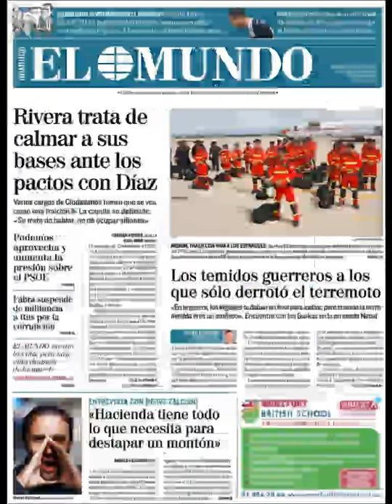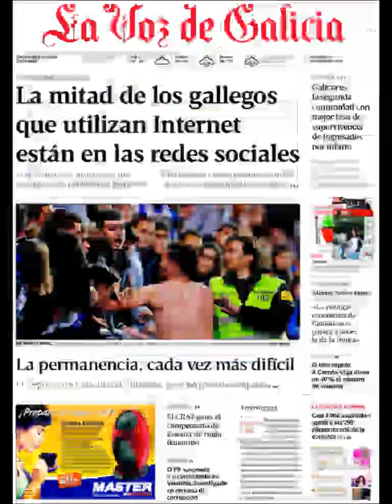Noticias Domingo 3 Mayo 2015 Principales Titulares Portadas Diarios Periódicos España Spain News